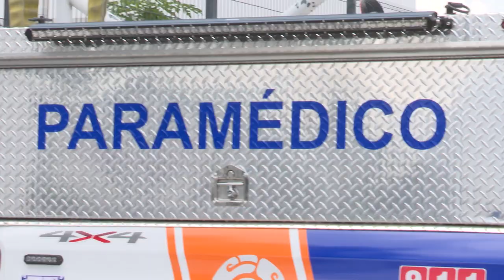ATIENDEN PARTO PREMATURO